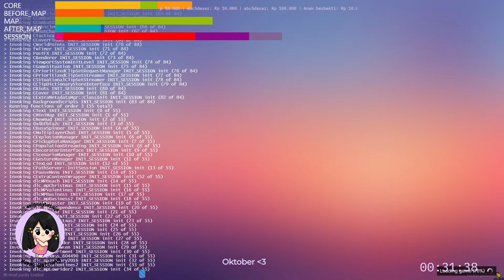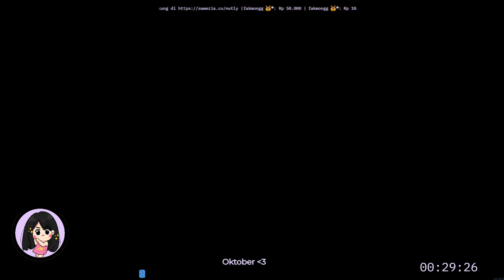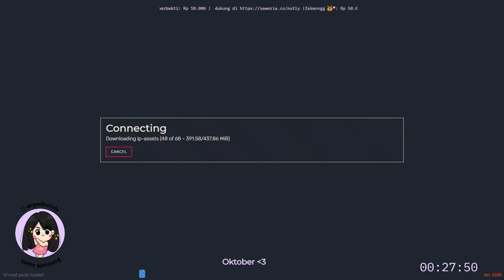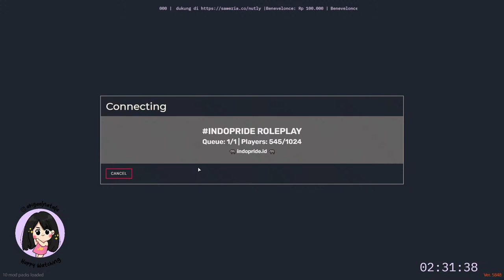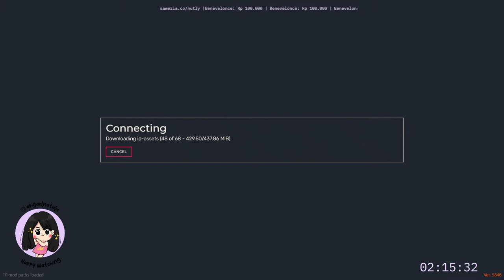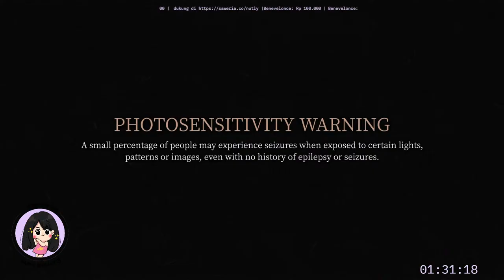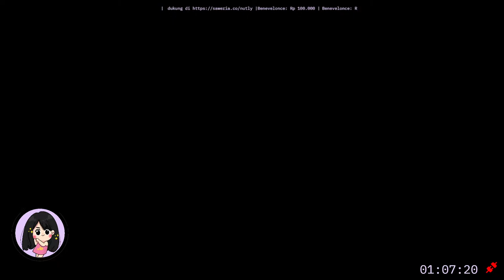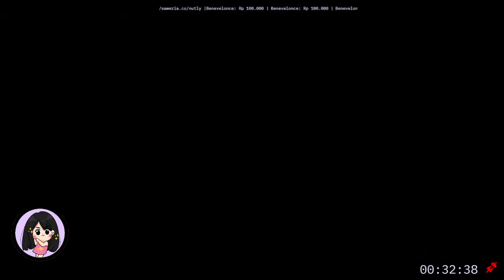🔴 [LIVE] • akhirnya live siang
Subathon / Donathon
10.000 : +5 menit
50.000 : +25 menit
200.000 : +1 jam 45 menit
500.000 : +4 jam 20 menit
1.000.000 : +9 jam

• Commands
!pacar
!kota